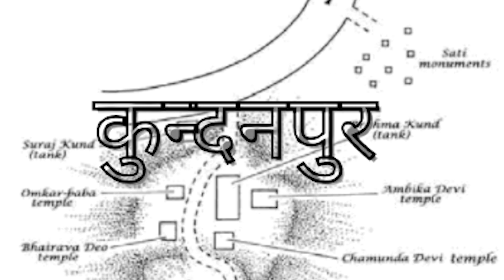अमझेरा का इतिहास 😍😎 l महाराणा बख्तावर सिंह जी l 1857 की क्रांति amjhera l MPPSC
अमझेरा का इतिहास l महाराणा बख्तावर सिंह जी l राजपूत राजवंश

महाराणा बख्तावरसिंह मध्यप्रदेश के धार जिले के अमझेरा कस्बे के शासक थे, जिन्होंने १८५७ के स्वतंत्रता संग्राम में मध्य प्रदेश में अंग्रेजों से संघर्ष किया। लंबे संघर्ष के बाद छलपूर्वक अंग्रेजों ने उन्हें कैद कर लिया। 10 फरवरी 1858 में इंदौर के महाराजा यशवंत चिकित्सालय परिसर के एक नीम के पेड़ पर उन्हें फांसी पर लटका दिया। उनका परिवार रिंगनोद किले में जाकर रहने लगा जो अमझेरा का दूसरा किला था अमझेरा के आखरी शासक राव लक्ष्मण सिंह जी राठौड़ थे | ठा. दीप सिंह जी छड़ावद के पुत्र थे | रानी भटियानी जी जो रिंगनोद किले में रहती थी उन्होंने लक्ष्मण सिंह जी को दत्तक लिया | राव लक्ष्मण सिंह जी अमझेरा राज्य के आखरी शासक थे जहां उनका वंश छड़ावाद जागीर के रुप मैं मिलता है | मध्यप्रदेश सरकार ने अमझेरा स्थित महाराणा बख्तावरसिंह के किले को राज्य संरक्षित इमारत घोषित किया है।जिला मुख्यालय से 27 km इंदोर अहमदबाद राज्य मार्ग पर हैं।

Important Keywords-
Amjhera history, amka jhamka mandir, amjhera , dhar ka itihas , Rukmani haran, Sunderkand Mandal, Eduanurag , Anurag Mathur videos, Maharana Bakhtawar Singh Ji amjhera, Bakhtwar Singh ji , Anuragmathur